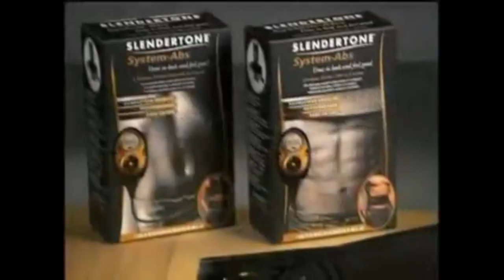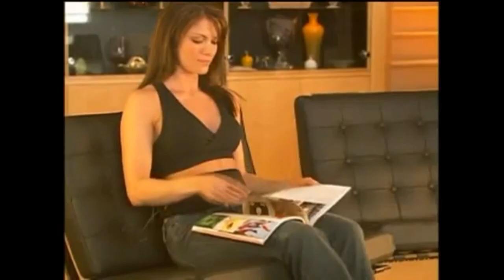THE FLEX BELT - Fitness Gimmick Friday